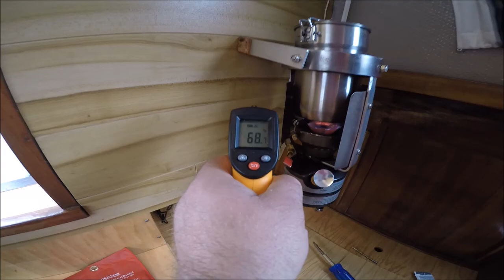DIY Gimballed Stove - Albin Vega - Golden Hind IV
A DIY video on building a simple gimballed stove for the Galley.